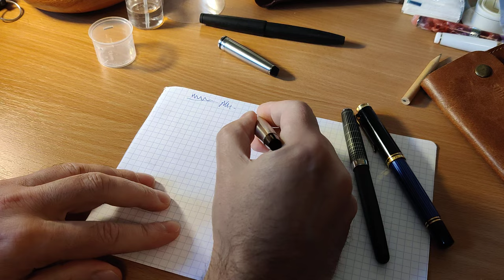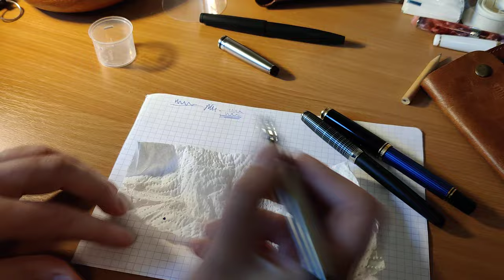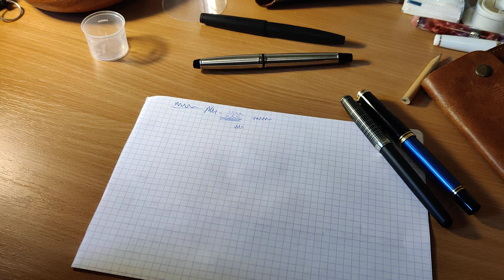Que faire si votre stylo-plume a séché ?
Et hop, deux petites astuces très simples pour repartir si votre stylo-plume est sec !